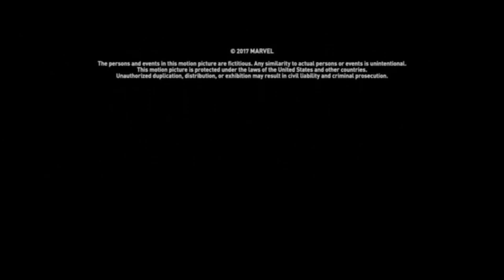After Ending / MS / Thor will Return in AIW / Fox Deadpool Pictures Distribution (2017)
Full Title: After Ending / Marvel Studios / Thor will Return in Avengers Infinity War / Fox Deadpool Pictures Distribution (2018)

Credit to (REDACTED) for the last part.

Taken from the end of Thor Ragnarok (2017) if Fox Deadpool Pictures released it instead of Disney.

NOTE: Fake/Fan-made.